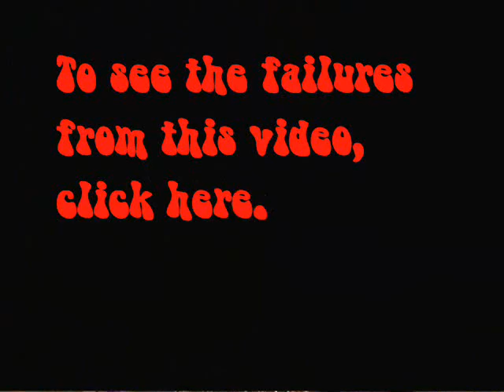Super Mario Galaxy 2 episode 24